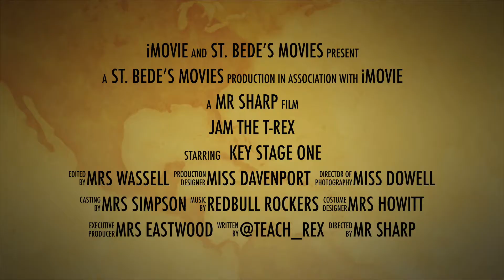Jam The T Rex visits school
The amazing team @Teach_rex helped us located the freshly hatched dino - what an brilliant & unforgettable experience for KS1